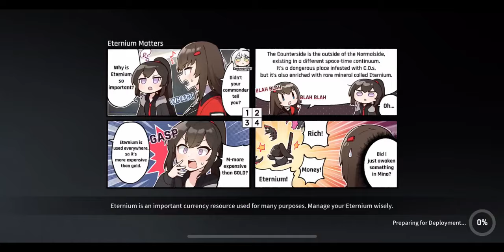CounterSide Ranked PVP match 499